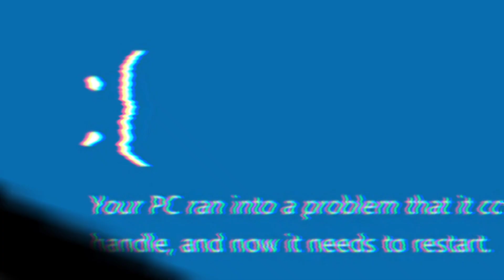The Lost Tapes 1: Sam Kills Bear